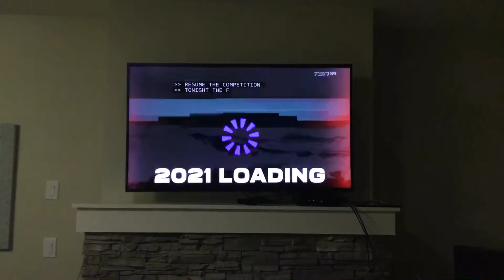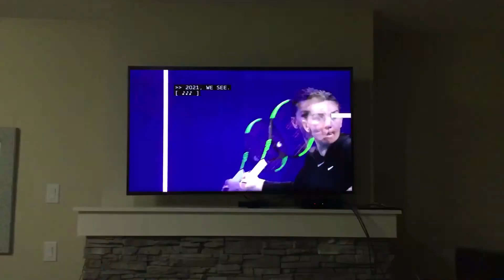TSN/DAZN/TennisTV The 2021 WTA Tennis 🎾 Tour Intro/Opening Theme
TSN, DAZN, & Tennis 🎾 TV’s 📺 Coverage Of The 2021 WTA Tennis 🎾 Tour From 250, 500, 1000, Elite Trophy 🏆 In Zhuhai, China 🇨🇳 & Finals In Shenzhen, China 🇨🇳 Replace From 125k, Premier Event, Mandatory Event, Premier 5 Level, & International Event Live From WTA Media